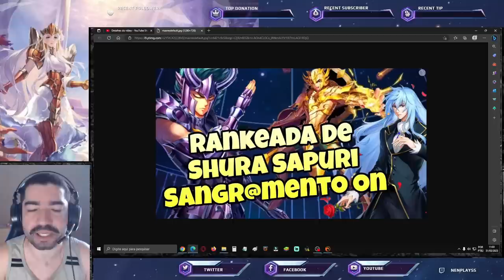Shura Sapuri Cloth Repair: Análise Vídeo Gameplay Revelação - Saint Seiya Awakening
Confira o vídeo gameplay de revelação do Shura de Capricórnio de Sapuri e minha análise. Confira os Pacotes da Loja Vip GT, no link abaixo, adquirindo itens desta loja, também ajudará o canal: